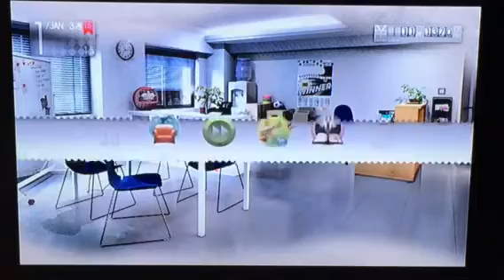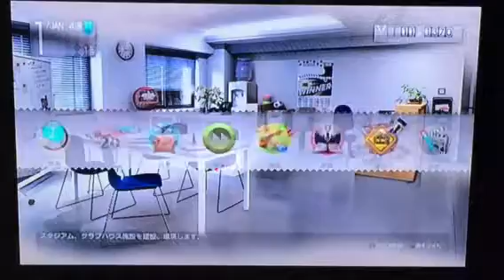【サカつく part2】個人練習